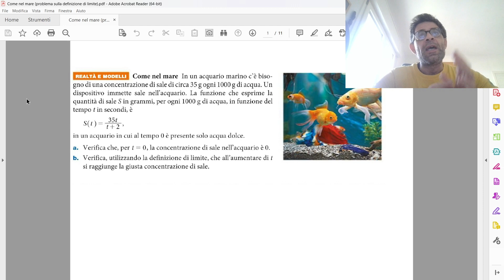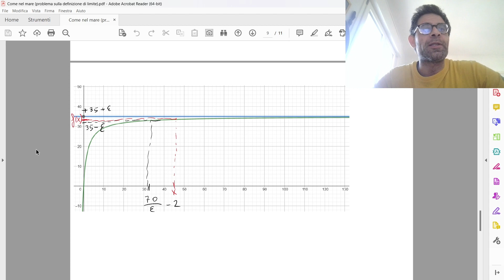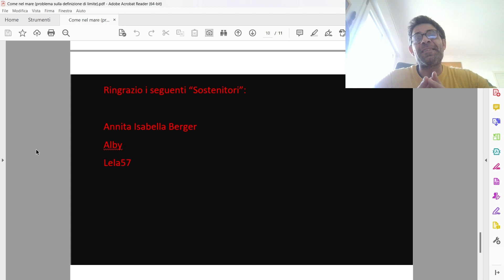Come nel mare (problema sulla definizione di limite)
Esercizio tratto da "Matematica.azzurro, volume 5, terza edizione" edito da Zanichelli.